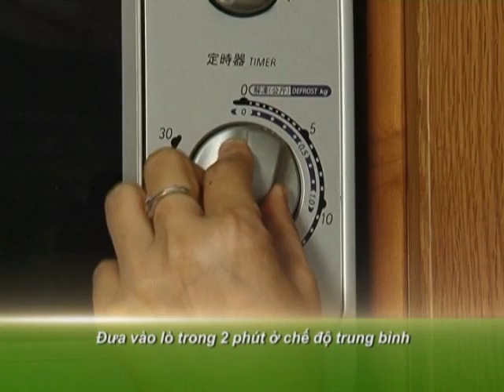Chè khúc bạch - Món Ngon [HTV9 -- 24.03.2013]